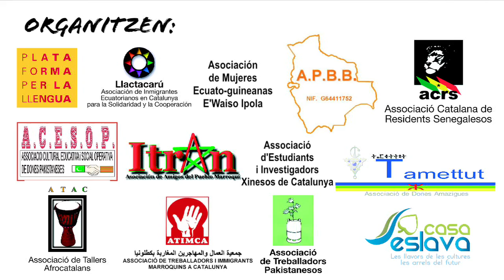Detotarrel 2009 - 9 Gerard Quintana: "Costums"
Fragment del concert de Sant Jordi realitzat el 23 d'abril de 2009 a la Pl. Universitat de Barcelona